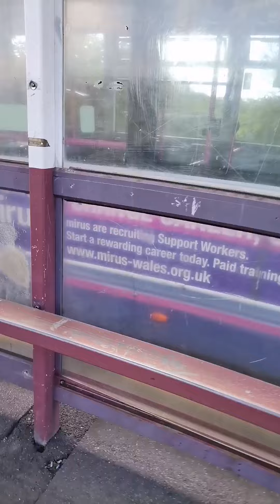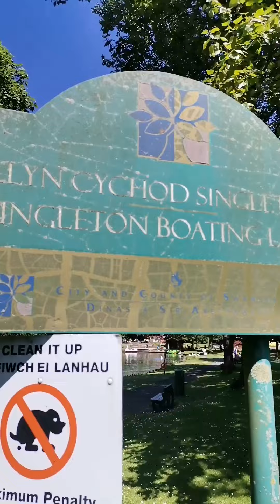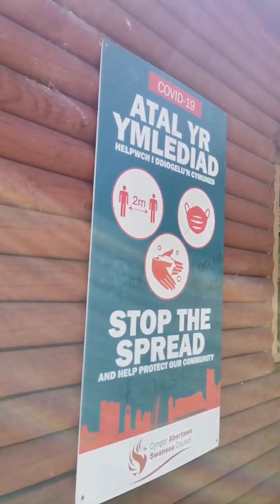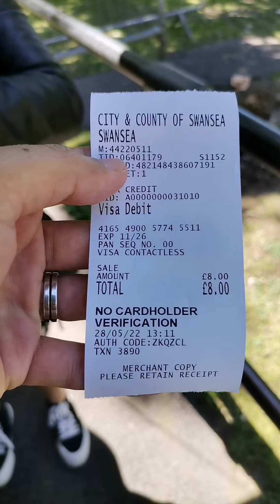Joshen at Singleton Boating Lake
This video is for fun and adventure.